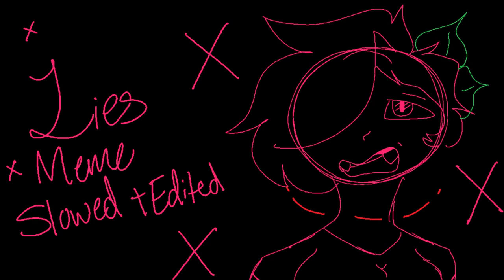Lies Meme [Slowed + Edited]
I really liked this one, I hope you all do too ^^

I do not claim the music. I only claim the editing and the art.

If you plan on using this edit, its optional but I would appreciate the credit. Thank you
If you do use my audios please do show me! I would love to see!